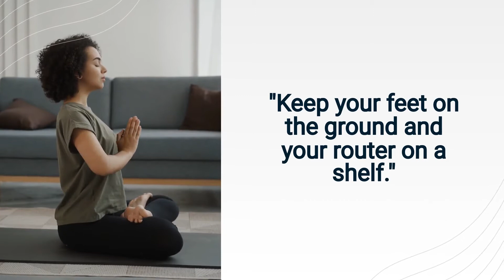Digital Dilemmas - Wi-Fi Enlightenment